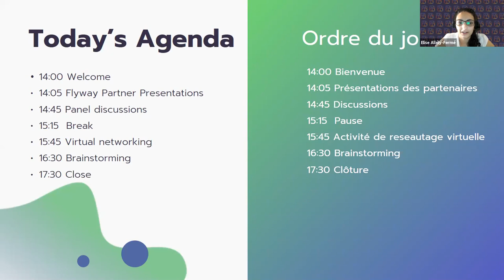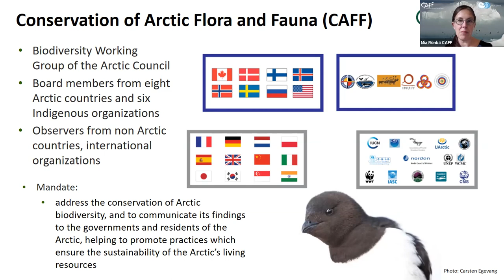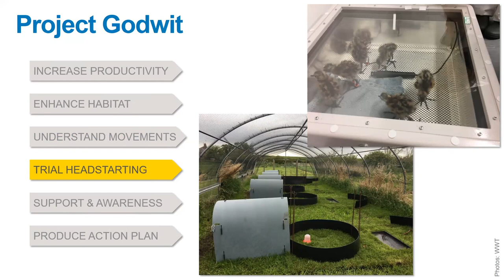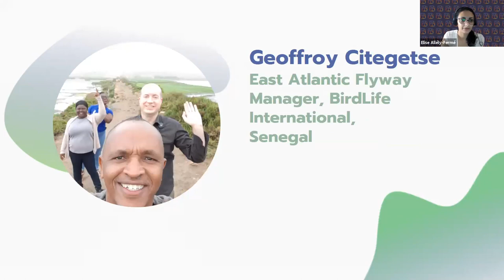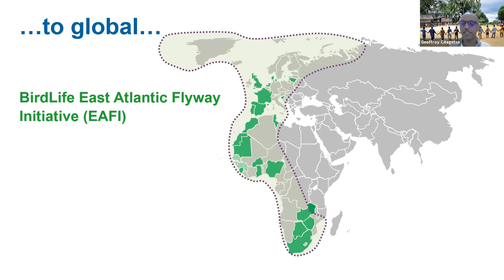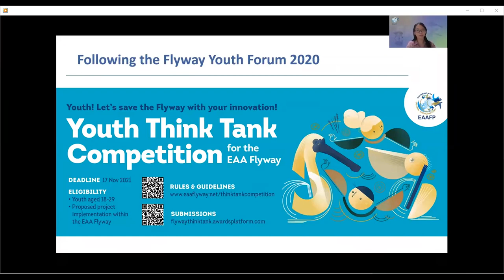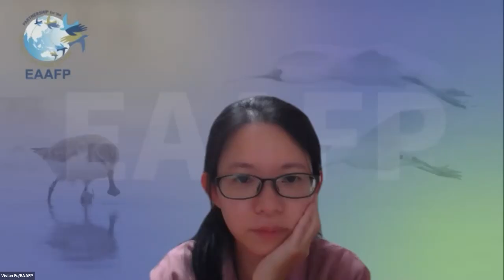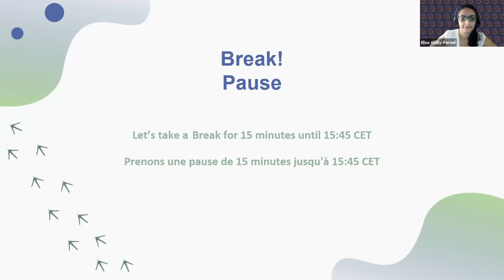Flyway Youth Forum Partner Presentations 2021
Meet the organisations supporting the Flyway Youth Forum!

0:00 Welcome
00:20 CAFF & arts
18:12 Godwits
28:25 Counting
39:35 BirdLife
52:25 EAAFP
1:00:25 Discussion

Dr. Mia Rönkä, Chair of the Conservation of Arctic Flora and Fauna Working Group, CAFF, of the Arctic Council.
Nicky, Lead Aviculturist and Project Manager at the Wildfowl and Wetland Trust.
Marc Van Roomen and Albert de Jong, Dutch Field Ornithology Centre, sovon.
Geoffroy Citegetse, East Atlantic Flyway Manager at Birdlife International in Dakar, Senegal.
Vivian Fu, Communications Officer at the East ASian Australasian Flyway Partnership.